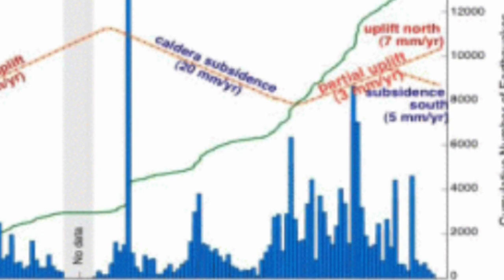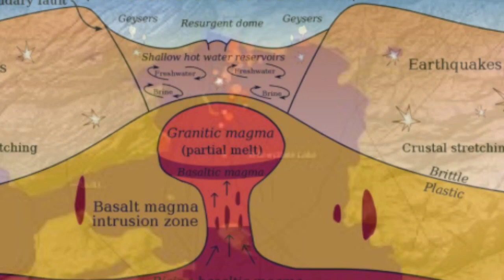Yellowstone volcano17 earthquakes strike in ONE DAY 81 tremors total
YELLOWSTONE volcano was struck by 81 earthquakes last month, 17 of which hit the supervolcano in a single day, the US Geological Survey (USGS) has shockingly said.